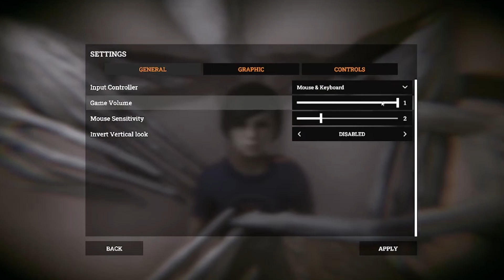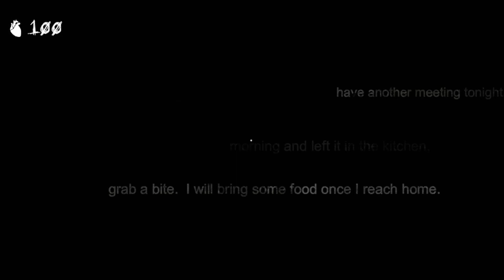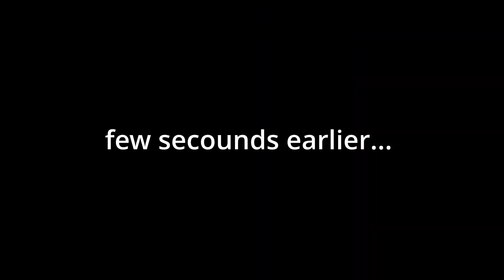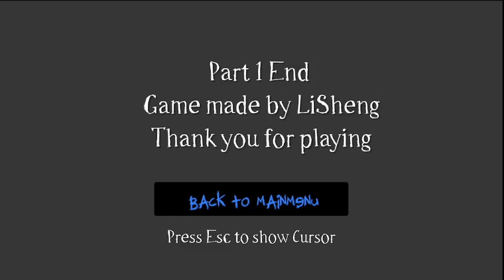THE BEST SLENDER MAN GAME EVER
I hope you enjoyed this game and i enjoyed playing it. In my opinion  this is a really good game and i hope this game continues on ill.